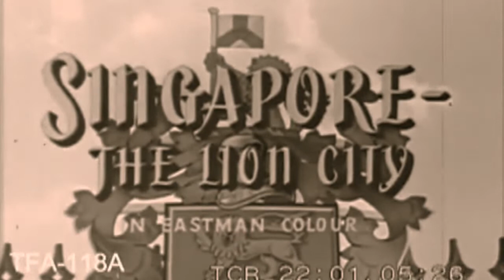Ilemauzar - The Ascension Album Launch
Featuring:

Sarakkas (Malaysia)
Across The Abyss
Zang Wang (Malaysia)
Balberith
Assault
Ilemauzar